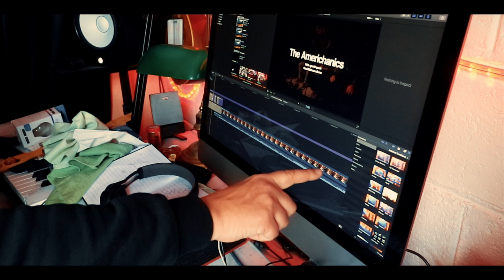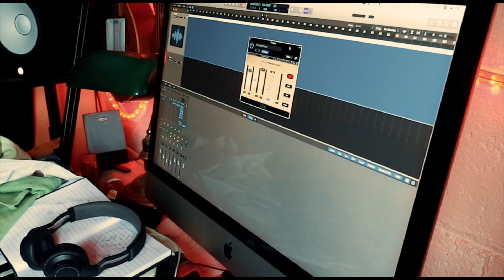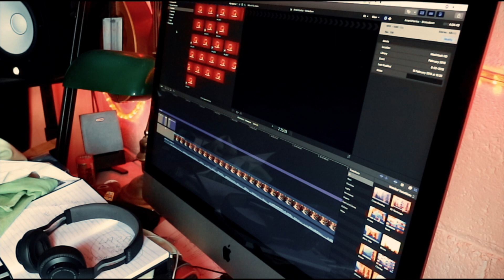Fix Your Video Sound in Logic Pro X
Fix Your Video Sound in Logic Pro X by easily detaching audio...

••• Buy •••

Manfotto Smart Clamp
Guanhe Leather Case
TOP-MAX Battery
Lav Mic (price on Purple Panda has risen but I think it's worth every penny, great company)
JVC SP-AD50 available in Currys for €20
Jabra Move Bluetooth Headphones
Amazon Fire Tablet
iFixit Pro Toolkit